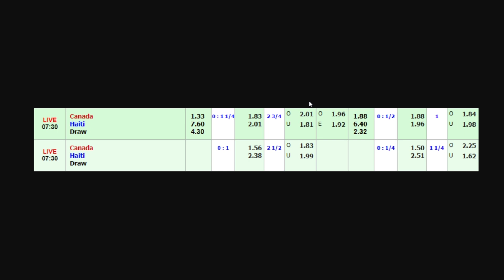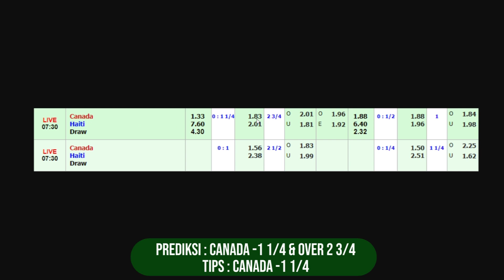Prediksi Bola Canada vs Haiti | Concacaf Gold Cup 2021 | Tips Parlay Malam Ini 15 Juli 2021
Kali ini sudah saya siapkan spesial prediksi bola CONCACAF GOLD CUP 2021. yaitu laga dari grup B. Canada vs Haiti yang akan bertanding pagi nanti, pukul 08.30 wib.
Dan juga kami berikan beberapa prediksi untuk mix parlay malam ini Kamis 15 Juli 2021 khusus untuk sobat semua yang bingung untuk bermain pertandingan apa.

- Canada vs Haiti
- USA vs Martinique
- Musan Salama vs PK-35
- Botosani vs Setaua Bucuresti
- Mathare United vs Bidco United
- Henan Songshan vs Guangzhou FC